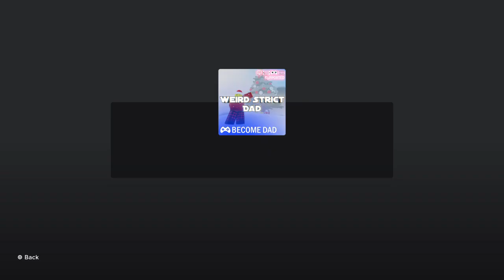Roblox Weird Strict Dad!